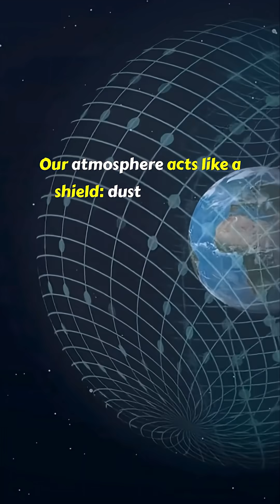This Is Why Earth Has No Rings!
Why doesn’t Earth have rings like Saturn? 🌍✨
The answer lies in our unique place in the Solar System. Being too close to the Sun, icy particles would evaporate instantly, and Earth’s atmosphere would drag dust down within thousands of years. Add our Moon — a “gravitational vacuum cleaner” — and any chance of stable rings disappears.

But billions of years ago, Earth may have had a temporary ring after the giant impact that formed the Moon. Imagine if it had survived — our night sky would look like a science fiction movie.